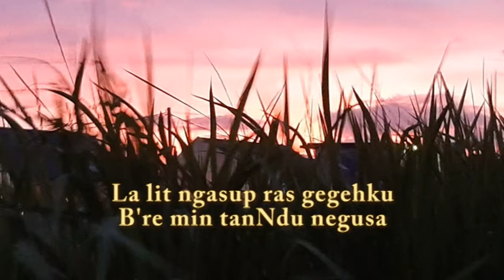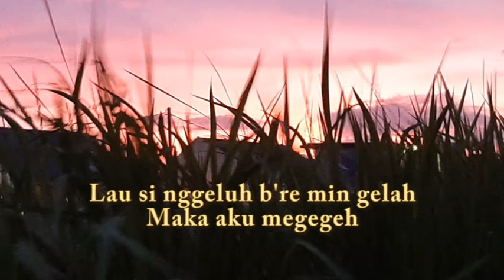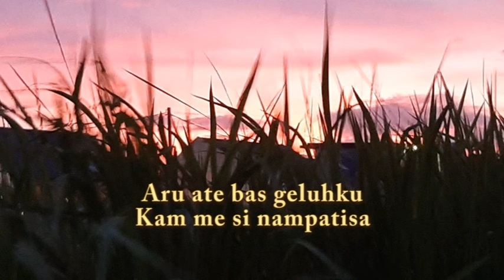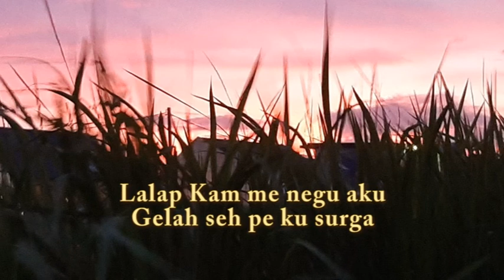KEE GBKP No. 168 - TEGU AKU O TUHANKU (Karaoke/Minus One)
Tegu Aku O Tuhanku (KEE GBKP 168 : 1-3)
Judul/ Lirik Asli : Guide Me O Thou Great Redeemer (Bread of Heaven)

Lirik Karo : Panitia Ende-ende 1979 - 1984

Partitur Music Pro, 4 Februari 2021